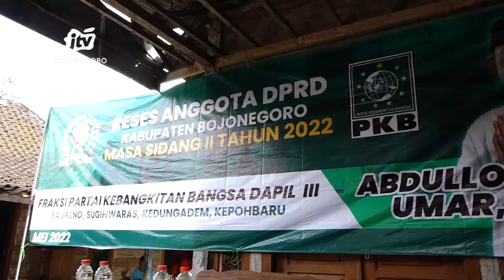Serap Aspirasi Masyarakat, Abdulloh Umar Ketua DPRD Bojonegoro Gelar Reses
KABAR APIK - Ketua DPRD Kabupaten Bojonegoro, abdulloh umar menggelar reses masa sidang ke 2 tahun 2022 di desa Panunggalan, kecamatan Sugihwaras Kabupaten Bojonegoro. Pada reses ke 2 itu, abdulloh umar ingin mendengar keluh kesah masyarakat, sekaligus berharap kepada masyarakat, agar menyampaikan ataupun mengusulkan aspirasi mereka.

Selain dihadiri ketua DPRD Kabupaten Bojonegoro abdulloh umar, reses ini juga dihadiri sekretaris camat kecamatan sugihwaras, muspika kecamatan sigihwaras, kepala desa panunggal beserta jajaran perangkat, serta tokoh masyarakat serta tamu undangan.